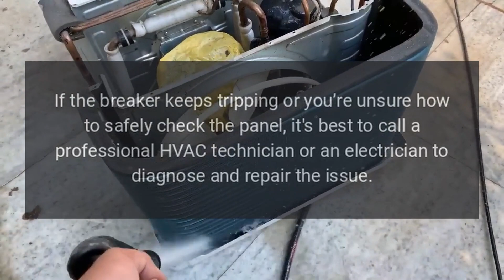Are My Air Conditioners Circuit Breakers Tripped?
If youre wondering whether your air conditioners circuit breakers are tripped, heres how you can check: